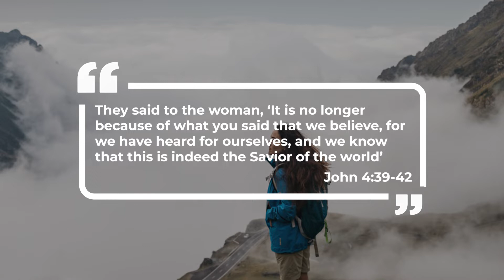The Power of a Spark - Nat Crawford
Jesus’ message is powerful and dangerous like a raging fire. Jesus wants us to spread the fire and not contain it. Join Pastor Nat as he considers the power of a single spark.